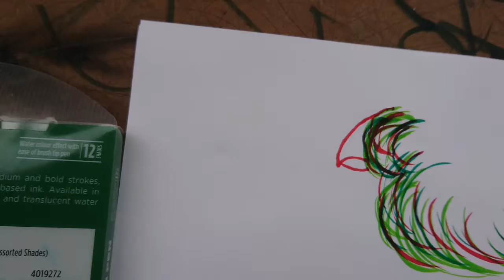How to Draw colourful Bird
Holding Phone Cam and Drawing so some shaking :)